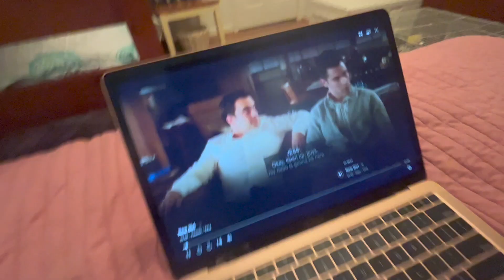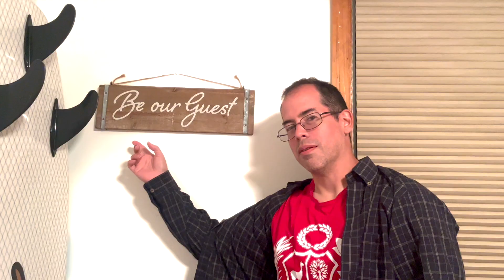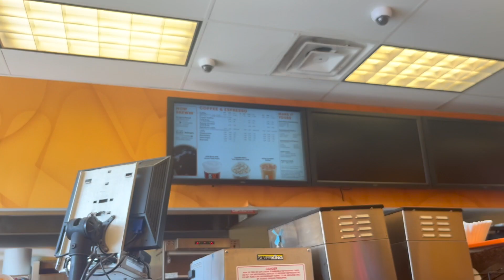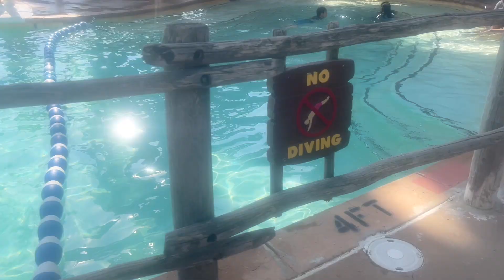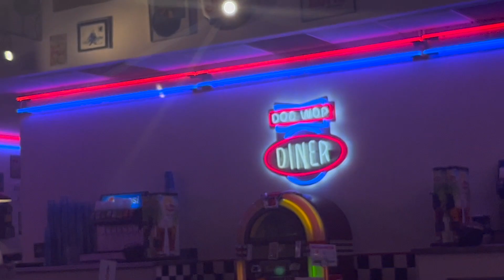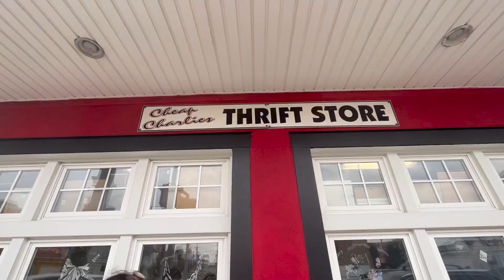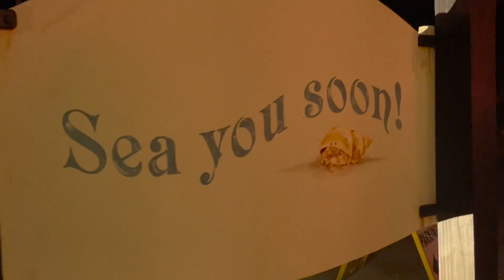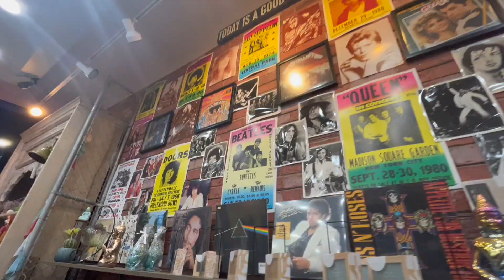jess takes on the jersey shore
hello devoted fans
i hope you enjoyed this week's video